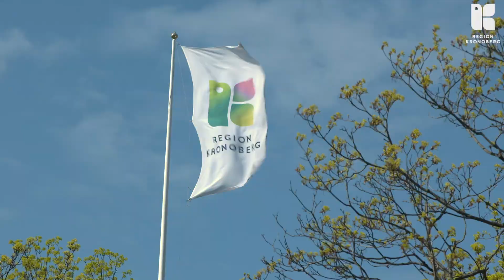Skapa framtidens vård i Kronoberg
Var med och skapa framtidens vård – jobba i Region Kronoberg! Här kan du trivas, växa och påverka.